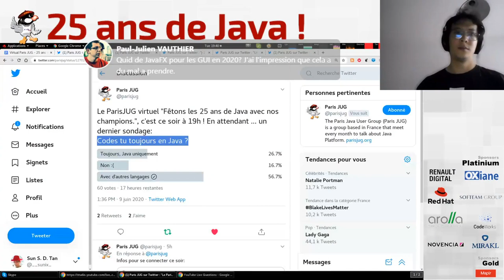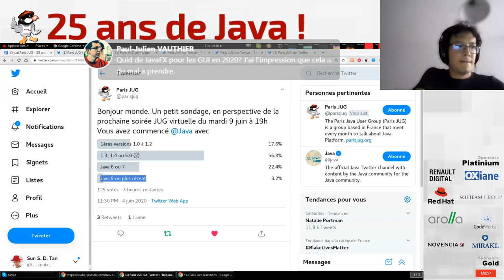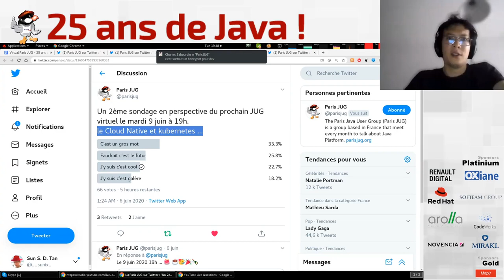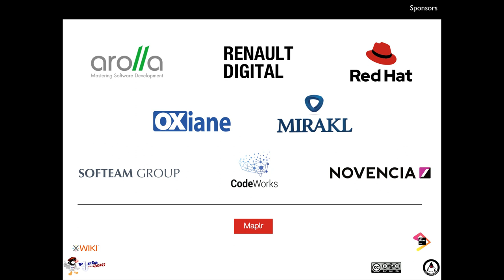2020/06/09 - Soirée Virtuelle: Fêtons les 25 ans de Java avec nos champions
Après un premier Paris JUG virtuel le mois dernier, nous souhaitons remettre ça pour le mois de Juin. Nous aimerions marquer le coup et inviter les quelques champions qui nous ont marqués ces dernières années dans la capitale. Et comme on fête en ce moment les 25 ans de Java, on se disait qu'on pourrait orienter ce JUG sur ce thème. Nos champions,
- Antonio Goncalves
- Audrey Neveu
- Emmanuel Bernard
- Jean-Michel Doudoux
- Rémi Forax
ont tous accepté notre invitation pour partager leurs souvenirs sur ces 25 dernières années et leur souhaits/prédictions sur le futur de Java pour les 25 prochaines années. Rejoignez nous sur ce live stream.